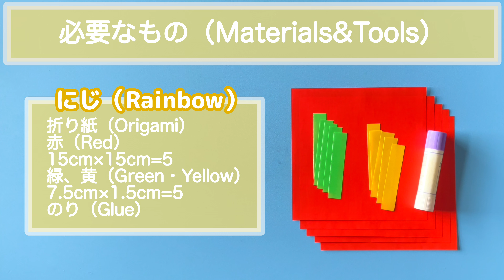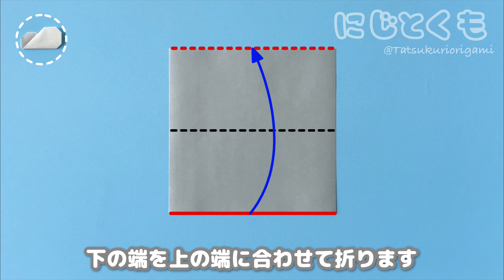【梅雨の折り紙】虹と雲の折り方音声解説付き☆How to make rainbow and clouds with origami/たつくり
虹と雲の作り方をできるだけわかりやすく説明していきます。

5つのパーツを繋げた虹と1枚でできる雲です。
梅雨の飾りで虹を登場させても可愛いと思います。他にもたくさんの可愛い折り紙作品を紹介しています。
再生リストや下の関連動画にリンクを貼っているので、是非チェックしてみてください。

目次
虹のパーツ　0:58
虹のパーツ左　6:18
虹のパーツ左　7:19
虹の組立　8:46
雲　9:23

◇必要なもの
虹
赤い折り紙　15m×15cm＝5枚（好きなサイズ）
緑と黄の折り紙　1.5m×7.5cm＝5枚（赤のサイズの1/10×赤のサイズの1/2）
のり

雲
15cm×15cm＝1枚

◇全体のできあがりサイズ
虹
15cm×15cmで作った場合
縦×横＝約11.5cm×約18.5cm
7.5cm×7.5cmで作った場合
縦×横＝約5.5cm×約9.5cm

雲
15cm×15cmで作った場合
縦×横＝約75cm×約13cm
7.5cm×7.5cmで作った場合
縦×横＝約3.5cm×約6.5cm

◇所要時間
60～90分

お近くの書店、ネットでも買えます。

「12か月のおりがみ」発売中

アマゾン

「女の子おりがみ」発売中

I will explain how to make rainbows and clouds as easily as possible.

A rainbow made of five parts and a cloud made of one piece.
I think it would be cute to include a rainbow as a decoration for the rainy season. We also introduce many other cute origami works.
Please check out the links to the playlist and related videos below.

rainbow
Red origami 15m x 15cm = 5 sheets (any size you like)
Green and yellow origami 1.5m x 7.5cm = 5 sheets (1/10 of red size x 1/2 of red size)
seaweed

cloud
15cm x 15cm = 1 piece

◇Overall finished size
rainbow
When made with 15cm x 15cm
Length x width = approx. 11.5cm x approx. 18.5cm
When made with 7.5cm x 7.5cm
Length x width = approx. 5.5cm x approx. 9.5cm

cloud
Length x width = approx. 75cm x approx. 13cm
Length x width = approx. 3.5cm x approx. 6.5cm

◇Required time
60-90 minutes